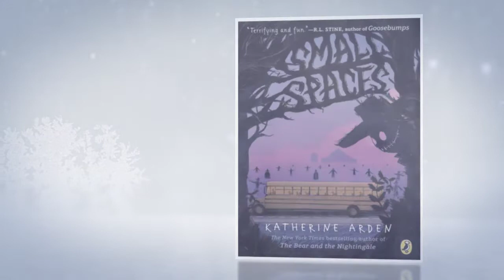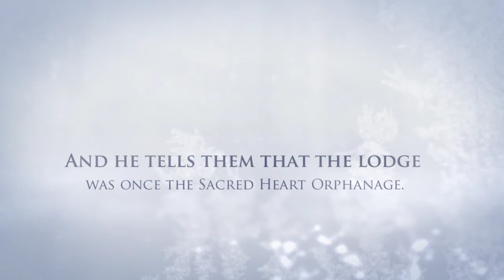Dead Voices by Katherine Arden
Chapter book for ages 10 and up.
Sequel to "Small Spaces".
Genre:  Horror